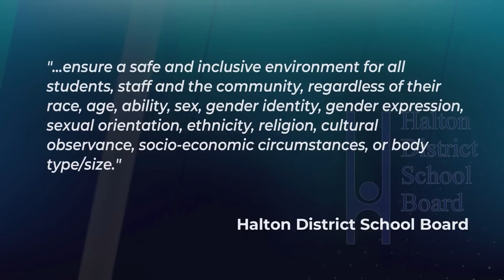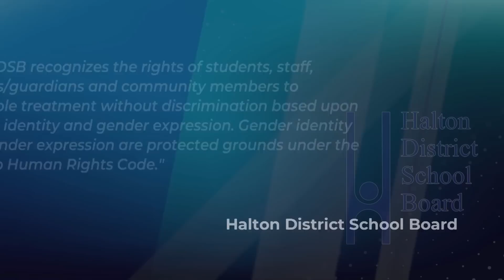Oakville teacher faces international attention over tight attire and very large prosthetic breasts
The Halton District School board says it is standing by a teacher at Oakville Trafalgar High School, despite growing international attention.

The shop teacher has made headlines internationally due to the choice to sport large, prosthetic breasts along with tight work attire students say is unprofessional and uncomfortable to be around.